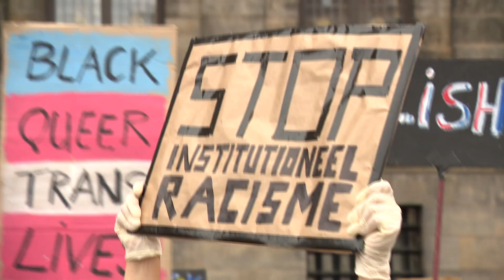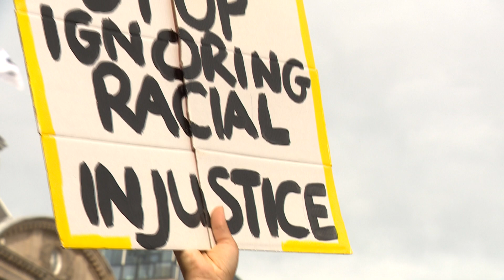Wethouder rekent op naleven regels bij drukke demo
Wethouder Economische Zaken Victor Everhardt (D66) erkent dat de anti-racisme demonstratie op de Dam afgelopen maandag niet goed verlopen is, waardoor de 1,5 meter-regel niet gehandhaafd kon worden. Toch gaat hij er vanuit dat ondernemers zich aan de coronamaatregelen blijven houden. 'Ondernemers begrijpen waarom dit nodig is', zegt Everhardt in AT5's Park Politiek.

Het niet naleven van de regels afgelopen maandag heeft bij sommige ondernemers tot verontwaardigde reacties geleid. Willem Koster van Amsterdam City, de belangenvereniging van ondernemers van de binnenstad, schreef daarover een boze brief aan het stadsbestuur.

'Ondernemers en met hen vele anderen voelen zich door de gebeurtenissen op de Dam in de kou gezet', aldus Koster.'Daar waar eenieder van hen zich heel veel moeite heeft getroost om juist zo goed mogelijk voorzieningen te treffen conform het corona-beleid. Velen van hen hebben bovendien in de afgelopen maanden grote offers gebracht ten einde risico’s voor de gezondheid zo veel mogelijk te beperken.'